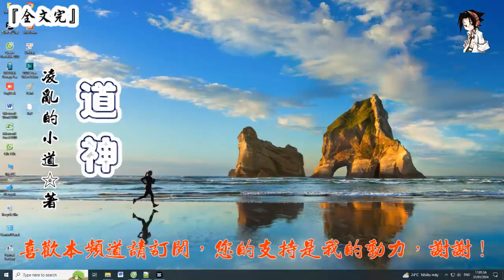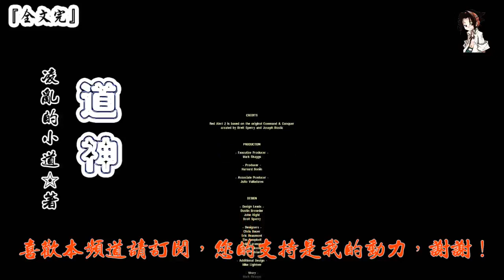道神 (第三卷 61-120章) 作者：淩亂的小道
第61章 令人不可思議的斬殺
第62章 大日金鐘
第63章 乾坤境王者，血勇浩
第64章 准王傲龍！
第65章 擊退王者
第66章 靈慧兒沐浴
第67章 你這麼色，師姐知道嗎？
第68章 凝練本源星辰
第69章 星辰血紋
第70章 石三億的小算盤
第71章 大長老到訪
第72章 腹黑的石三億
第73章 淩道戰張乾越
第74章 畢清，給他點教訓
第75章 天木劍陣
第76章 准王，田鯤！
第77章 田鯤的霸道
第78章 重情重義
第79章 血戰田鯤
第80章 陰陽天尊的傳承
第81章 執法殿殿主
第82章 打傷田鯤
第83章 雷霆煉獄
第84章 太古時期的禁忌！
第85章 新的本源力量
第86章 百宗戰場
第87章 拳碎上品劍器！
第88章 凶獸，夔
第89章 古劍宗，古劍意
第90章 徒手殺敵
第91章 統統打死
第92章 無名本源
第93章 蒼天無量
第94章 連敗兩位天才
第95章 劍名，人王！
第96章 准王，古劍一
第97章 准王又能奈我何？
第98章 鼎鎮萬古
第99章 准王碑，境界未知
第100章 蠻族，蠻三刀
第101章 九星霸刀
第102章 聯手會群雄
第103章 兩個瘋子
第104章 准王，古弘一
第105章 奪命三刀
第106章 黑暗牢獄
第107章 烈日劍王
第108章 沖進洞府
第109章 斬殺古烈
第110章 少年，亮兵器吧！
第111章 紫薇帝君
第112章 天地間的最強者
第113章 大混戰
第114章 神秘的年輕女子
第115章 殺手之王，閉月
第116章 你很有想法
第117章 天生劍體
第118章 斬殺血凡塵
第119章 天神下凡
第120章 死亡銀眸